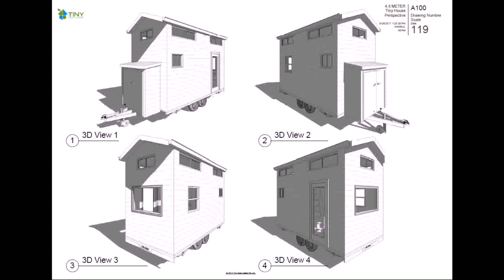Build A Tiny House Sydney